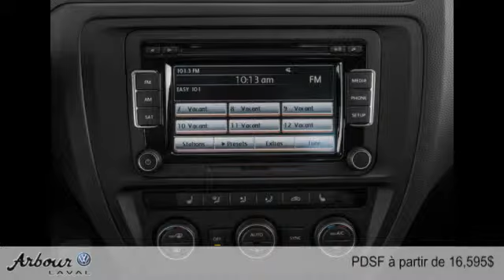Volkswagen Berline Jetta 2015 à Laval (près de Montréal et Blainville)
Volkswagen Berline Jetta 2015  à Laval (près de Montréal et Blainville) chez Arbour Volkswagen [D2C-225]